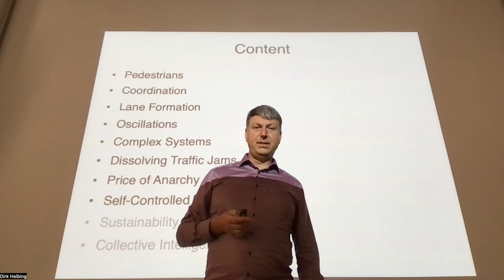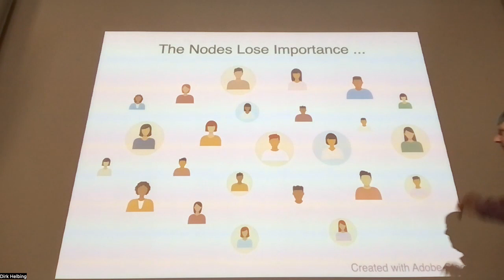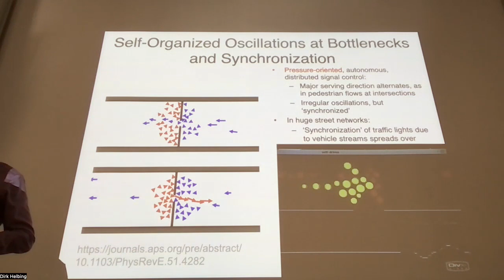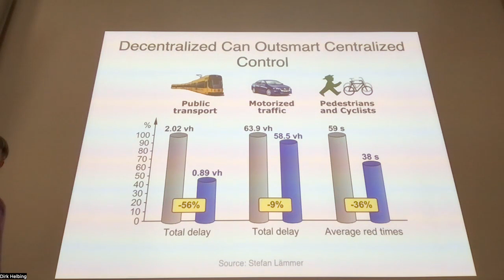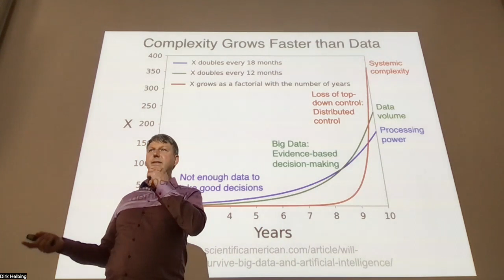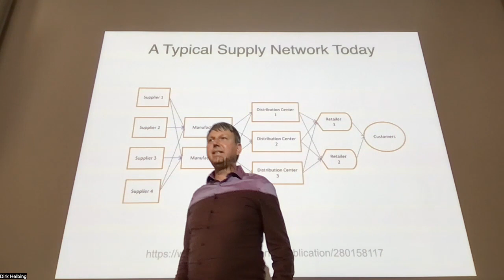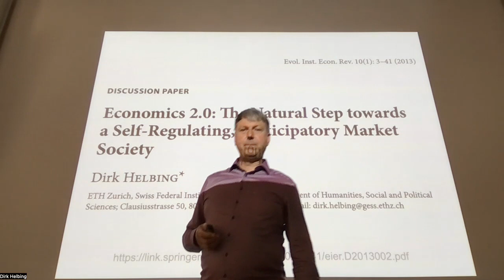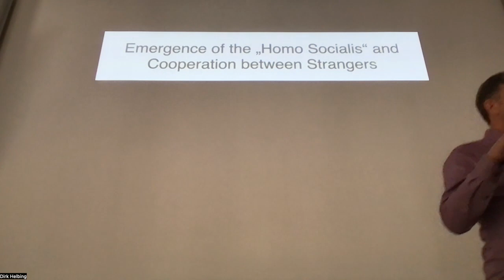Game Theory Part 2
A talk given by Prof. Dr. Dirk Helbing about Game Theory. Part 2 of 2.